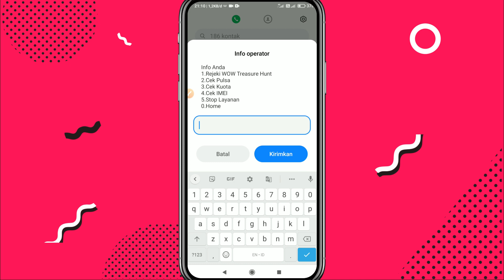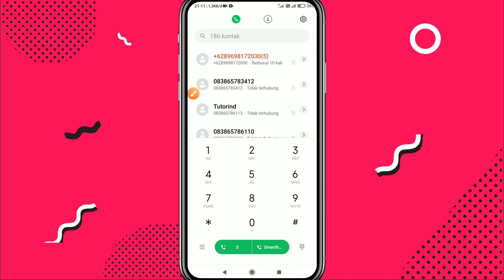Cara Cek Nomor Kartu Smartfren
Hello temen-temen, kali ini saya akan bagikan tutorial cara cek nomor kartu smartfren, caranya cukup mudah, temen-temen tinggal ketikan kode dial

*999#

Kemudian panggil menggunakan kartu smartfren temen-temen
Semoga bermanfaat...

Timelaps
00:00 Pembukaan
00:22 Cara Cek Nomor Pertama
01:00 Cara Simpel Cek Nomor
01:23 Penutup